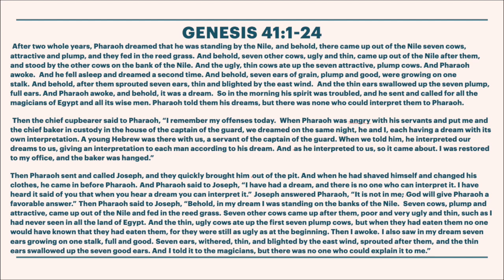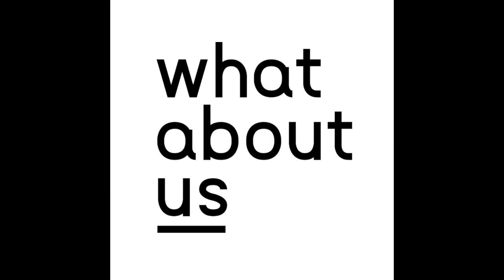Joseph Lesson 5